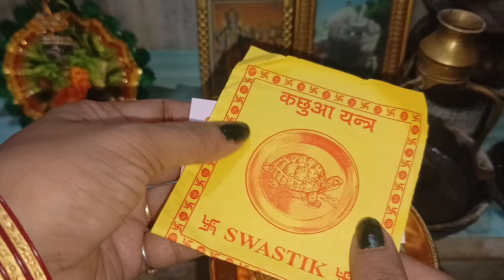ଯାଇଥିଲି ଗଣେଶ ପୂଜା ଦେଖିବା ପାଇଁ କିନ୍ତୁ 🙏🏻ପୂଜକ ସାଜି ପୂଜା କରିଲି 🕉️ ବିଘ୍ନହର୍ତାଙ୍କ ଆଶୀର୍ବାଦରୁ✋🏻 ହେଇ ପାରିଛି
Congratulations for watching the video 🎉🎊.

⚠️ *ANTI-PIRACY WARNING* ⚠️This content is Copyright to Swati Rasoi. Legal action will be taken against those who violate the copyright of the following material presented !
2024 @ All copyrights reserved with Swati Rasoi Vlogs 🎐.